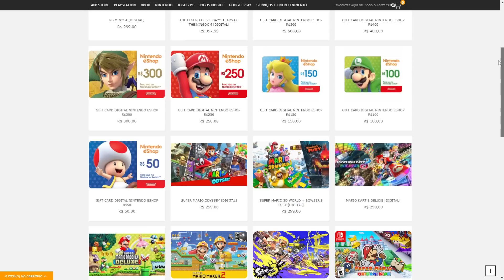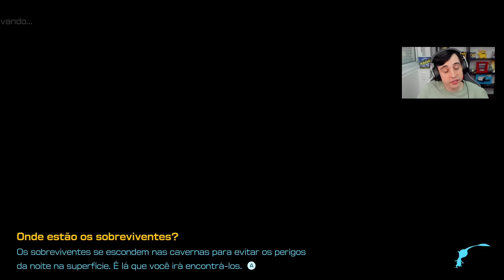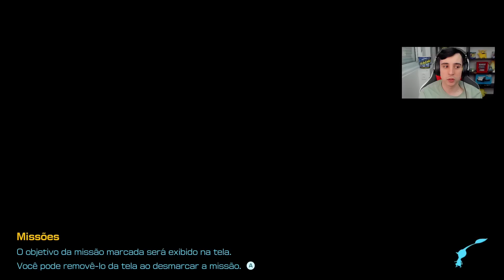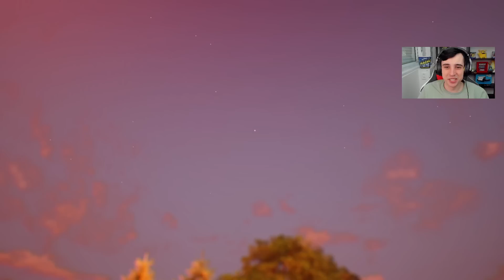FINAL ÉPICO VERDADEIRO - PIKMIN 4 #43 [PORTUGUÊS] | NINTENDO SWITCH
[ACESSÓRIOS OFICIAIS DA NINTENDO NA AMAZON]
Switch PRO Controller
Joy-Cons Azul e Vermelho NEON
MicroSD 128gb
Case Switch Oficial Zelda
Grip para Joy-cons

Vídeo jogando o jogo Pikmin 4, na sua versão para Nintendo Switch.

Pikmin 4 está disponível exclusivamente para Nintendo Switch.

Esse vídeo faz parte de uma série de vídeos com objetivo de jogar Pikmin 4, estilo conhecido como Detonado / Let's Play / Walkthrough / Playthrough